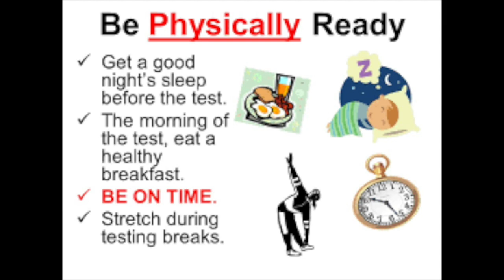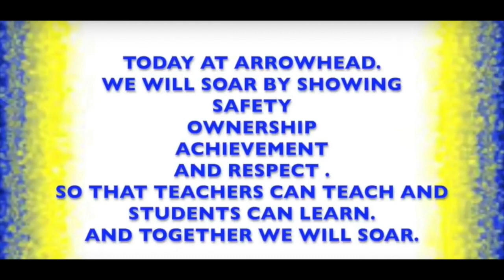GMA Jr. 4.16.18